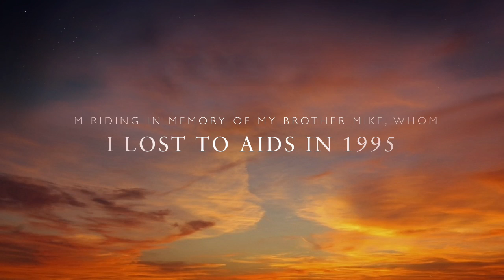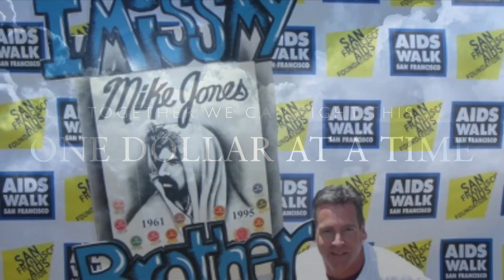TOGETHER we can fight this one dollar at a time!!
This video is about TOGETHER we can fight this one dollar at a time!!